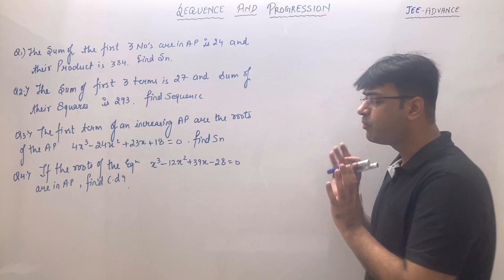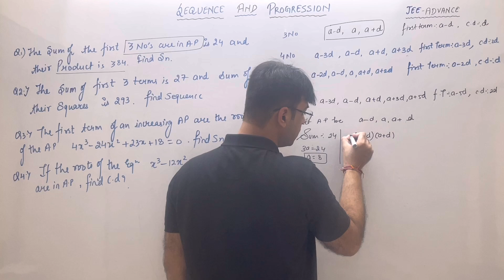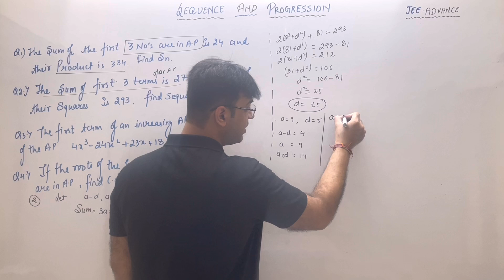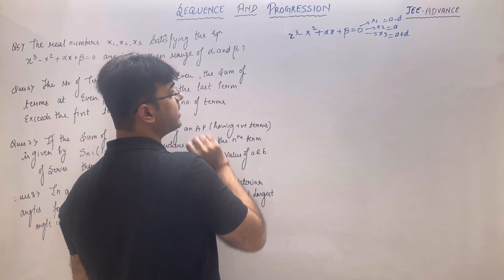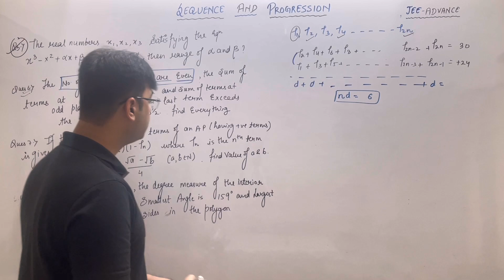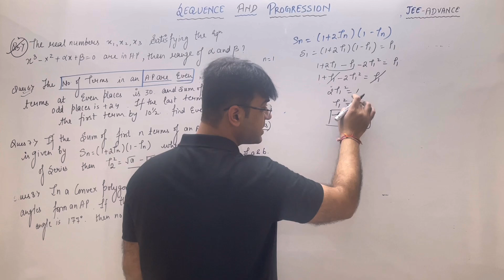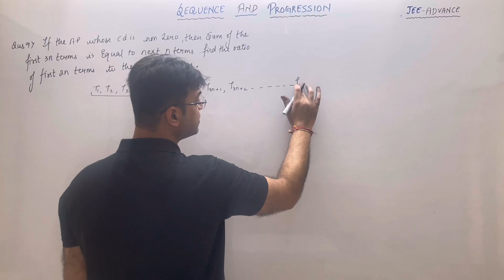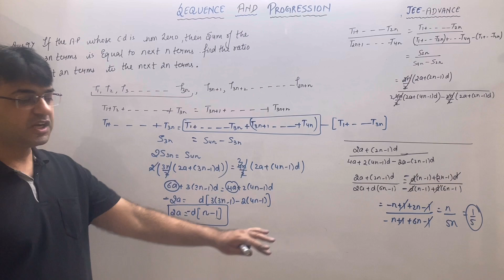ARITHMETIC PROGRESSION | PART -05|PRACTICE QUESTIONS | IIT JEE MATHS |MAINS + ADVANCE | AVINASH SIR